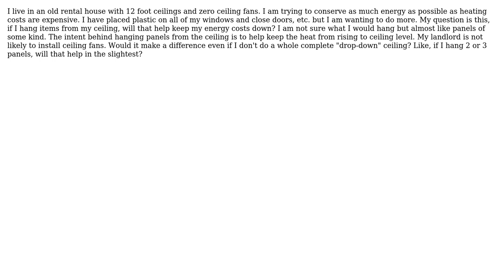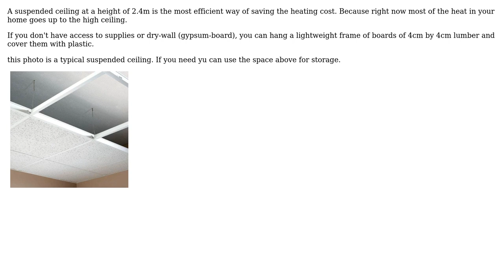Engineering: Minimizing home heating costs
With thanks & praise to God, and with thanks to the many people who have made this project possible! | Content (except music & images) licensed under CC BY-SA | Music | Images & others | With thanks to user Kasi Darnell-Tibbs user kamran and the Stack Exchange Network Trademarks are property of their respective owners. You are responsible for your own actions.